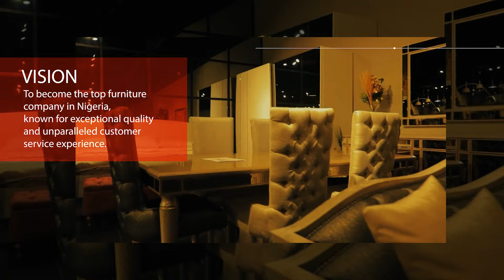Vento Furniture's Mission and Vision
Vision: To become the top furniture company in Nigeria, known for exceptional quality and unparalleled customer service experience.
Mission: to deliver top-notch furniture solutions to our customers by providing high-quality products that fit their spaces and excellent after-sales support. We are committed to ensuring our customers are satisfied with every detail of our products and services.

Visit any of our showrooms now for more information.